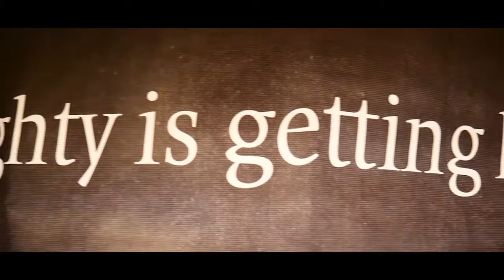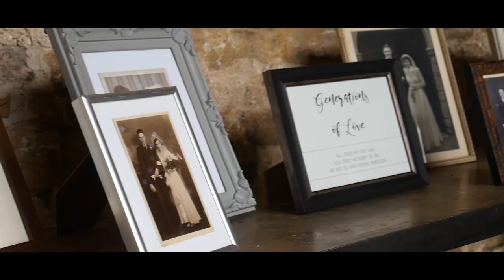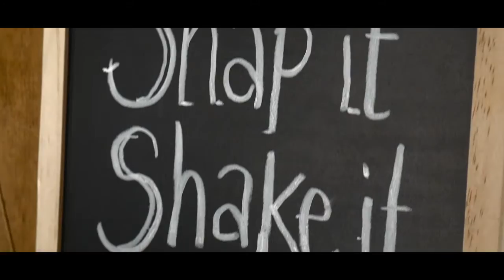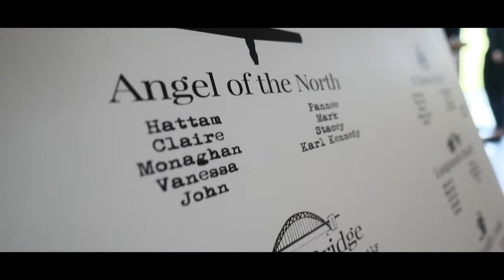Amy and Steven - Wedding Day Highlight Video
A truly wonderful day for Amy and Steve's Wedding Day! From getting ready at the Hilton Gateshead to getting married and having a beautiful wedding day at a converted barn in Northumberland called Healey Barn. Seeing them little moments you may have missed, and sitting watching your own day as your own film. Thank you so much for letting me be a part of your day and giving you a memory which will last a life time! Congratulations!